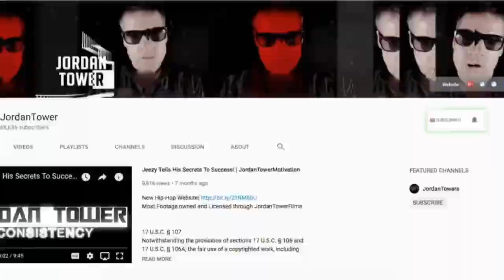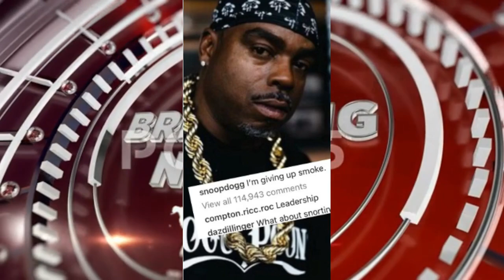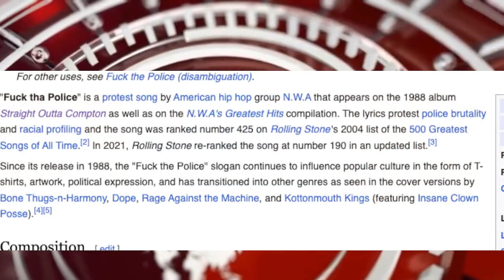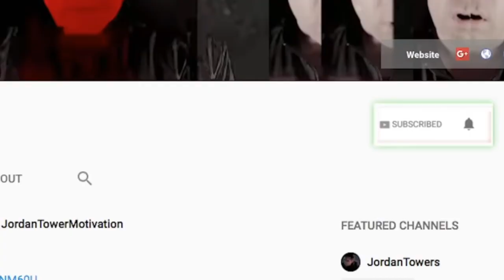Boosie Now GOES AFTER YG For CASH CAUSE HE DESPERATE, Young Thug Laughs Off Accused of Being Blood